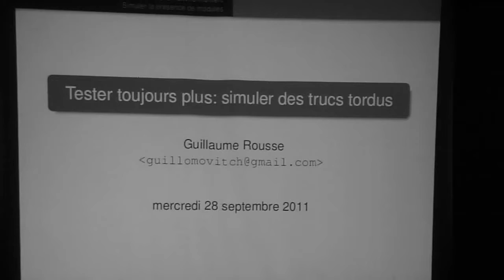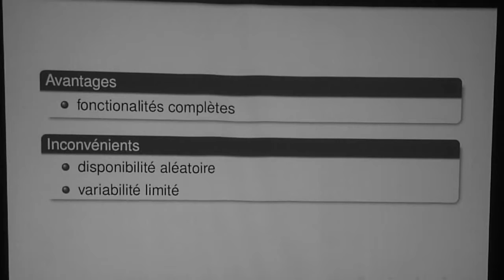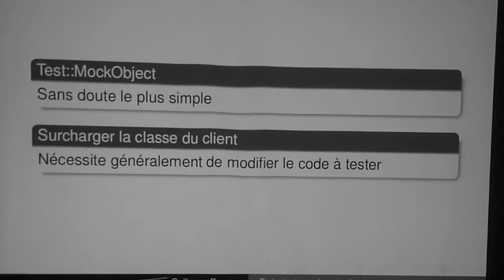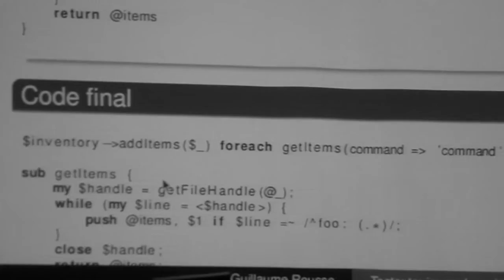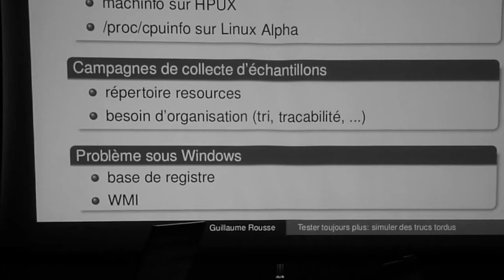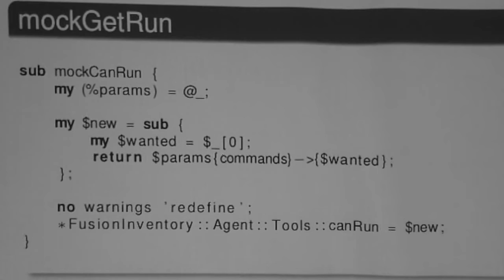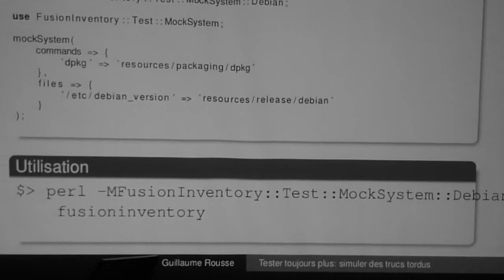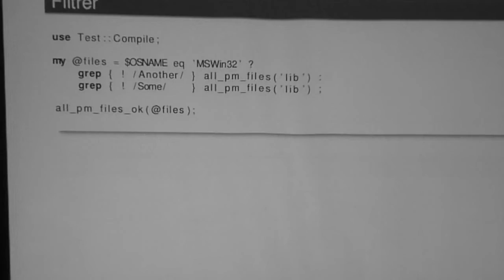Tests Tests Tests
Réunion Technique 2011: Talk présenté par Guillaume Rousse

La nécessité des tests dans le développement de Fusion inventory.